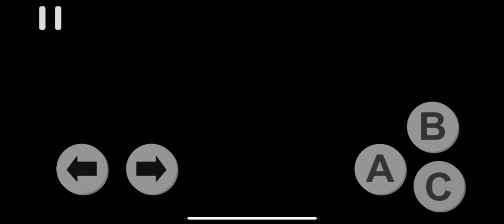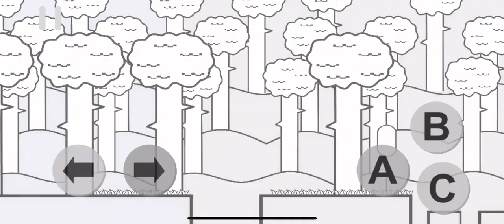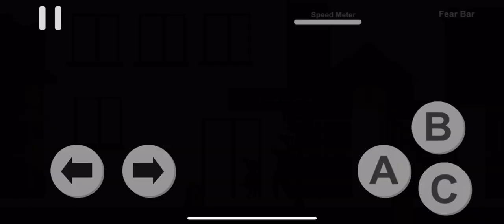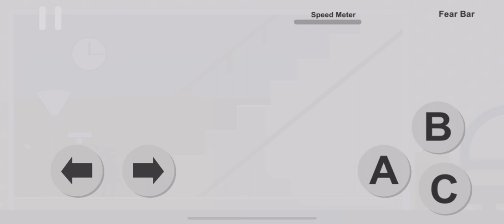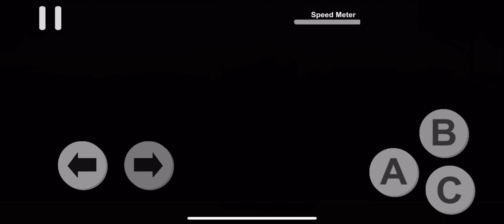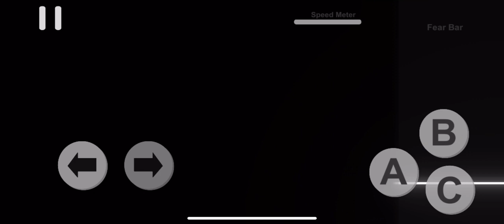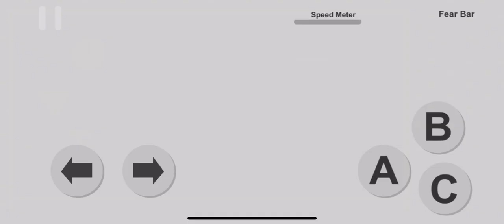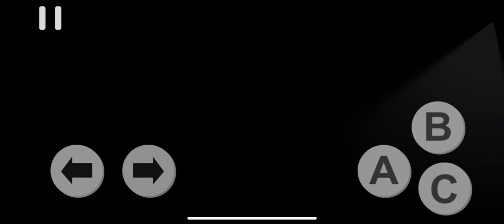This game is so sad.. || Virago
This game has a big place in my heart as I can feel with everything I have grownup with and what children are now growing up with-

To everyone who has gone through this.. you’re very strong and I am proud of you.